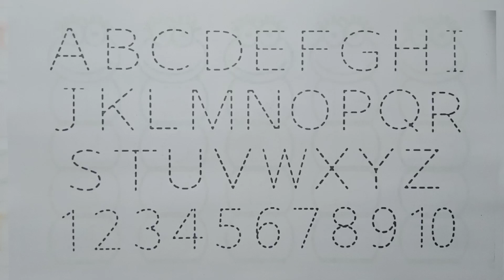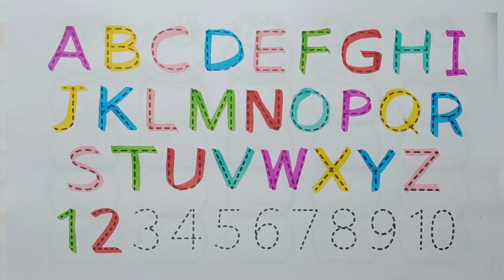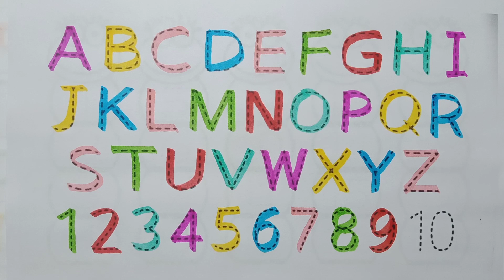Abc, abcd, alphabets, phonics song, 123, a for apple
Your query:

a for apple b for ball c for cat d for doll a for apple b for ball c for cat d for dog e for elephant
abc song
abc 123
color song
123 song
numbers song
abcd
abc song
abc
a for apple songs in india
a for apple song dubbed in India.
abc kids tracing & phonics a se anar
Abcd for kids abcd for kids abcd for kids learning
abcd for kids learning in india a for apple b for bada apple a for apple abcdabcd for children learning
abcd for children to learn abcd for kids learning in india
a for apple b for bada apple a for apple abcd
what a pigeon
abcd abcd
colour
colours name